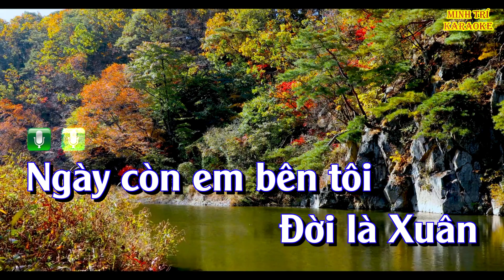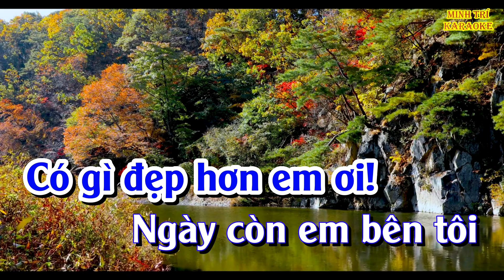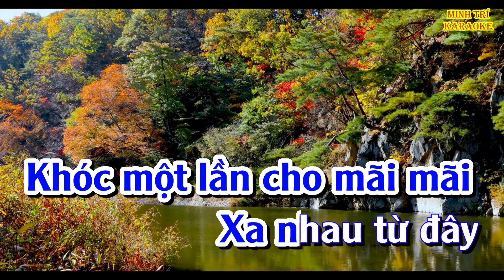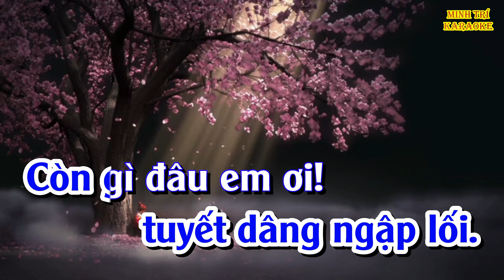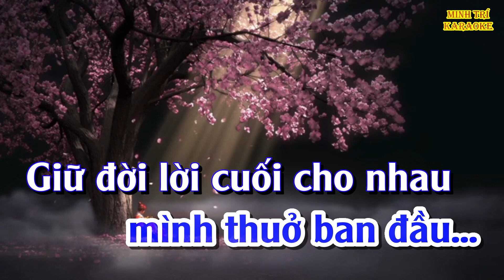[KARAOKE] NGÀY CÒN EM BÊN TÔI | Tone nam 2023 | Nhạc sống, beat chuẩn, phối mới, dễ hát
Bài hát: NGÀY CÒN EM BÊN TÔI
Sáng tác: Trầm Uyên Khanh
Thể loại: Karaoke
Video này là video Karaoke bài hát NGÀY CÒN EM BÊN TÔI - Tone nam